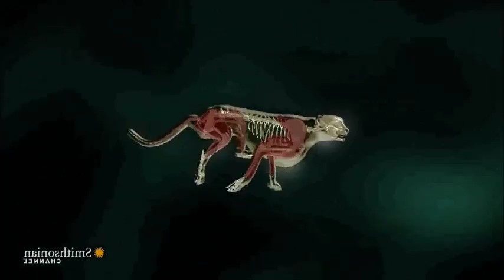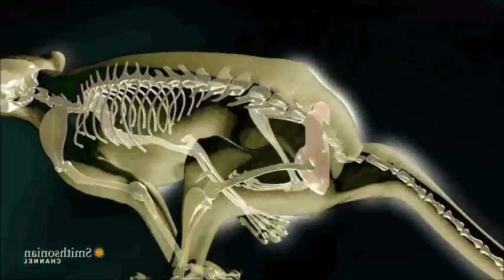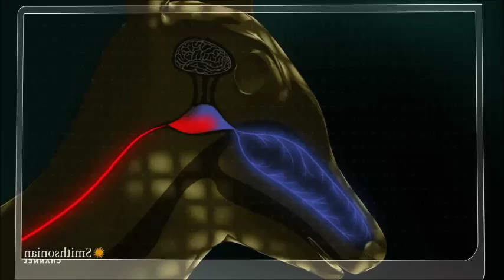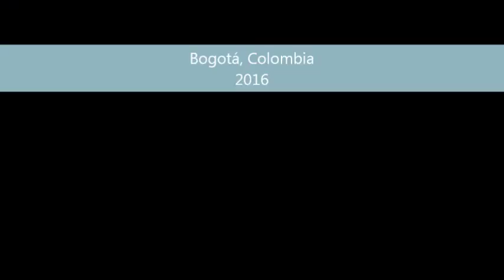Acinonyx jubatus: El animal más rápido sobre la tierra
El guepardo, encontrado anteriormente en más de 44 países, se encuentra ahora en áreas reducidas. La actividad agrícola, la caza furtiva y el cautiverio como mascotas, son algunas de las razones por las que este animal ha disminuido su población.
En este video podremos observar las generalidades del guepardo, como también su fascinante habilidad para correr a grandes velocidades y también algunos peligros que lo acechan.